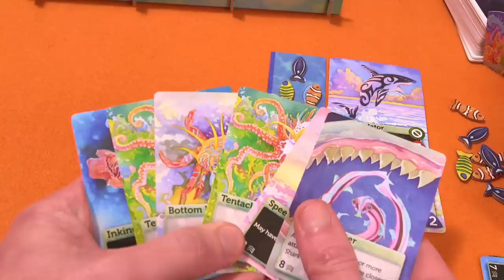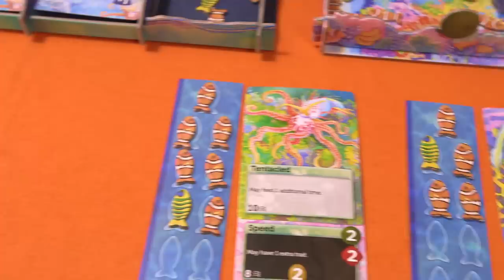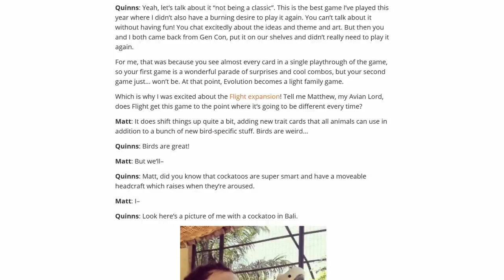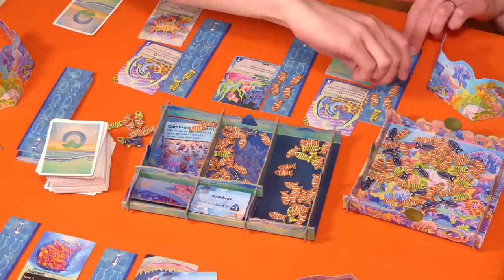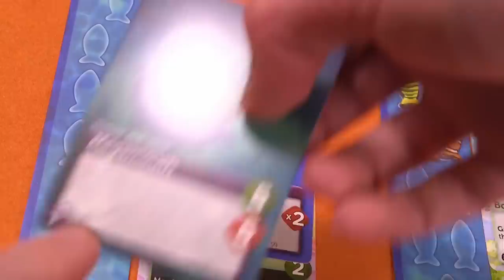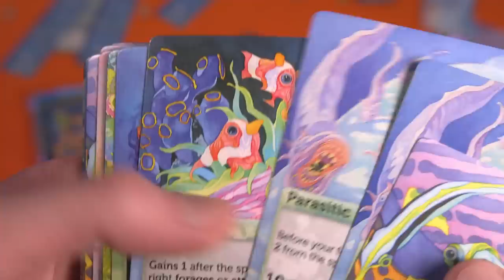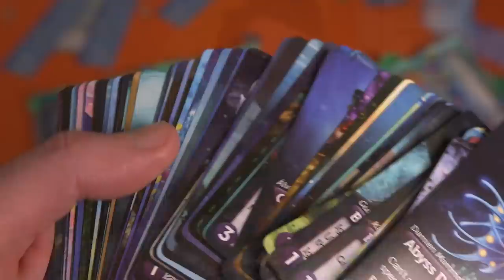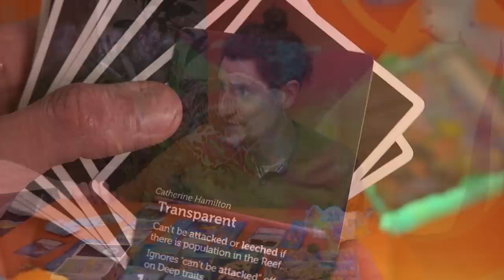Oceans - Sink or Swim? (SU&SD Review)